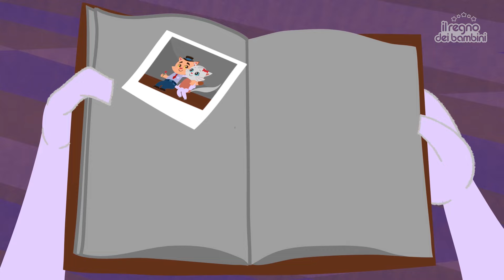Sbirulina Che Fa Miao | Il Regno dei Bambini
(voce femminile)
Avendo un'amica un po' baffuta
che va / in giro a quattro zampe
muovendo quella coda sua paffuta
io mi sento / davvero importante.

È una micia... si chiama Sbirulina
e anche adesso mi fa un po' dannar(e),
ma io l'amo ed è amica mia,
di mia mamma e di papà.
È una gatta che è rimasta piccolina:
Sbirulina che fa miao.

(voce femminile + maschile)
Ogni notte va in cerca di fortuna
sotto un cielo blù, stellato
e s'incontra al chiaro della luna
col suo gatto innamorato.

(voce femminile) Papi dice:
maschile "Tra qualche settimana la famiglia crescerà"
(voce femminile) poi sorride, con una faccia strana
e anche mamma ride già,
(voce femminile + maschile)
perchè un giorno la gatta Sbirulina
dei gattini... ci darà.

(Rogier, Cecilia María Teresa - Testo italiano di Alberto Zeppieri - Versione italiana registrata da Roberto Cetoli presso Accademia - Recording Studio di Verona (Italy))
Voce solista e cori: Donatella Tafuri  e Zio Albert